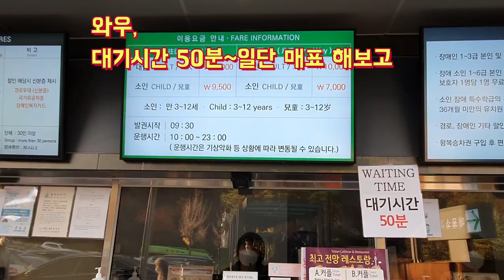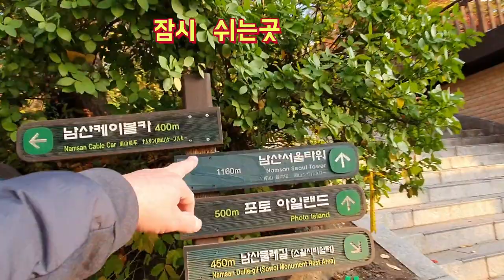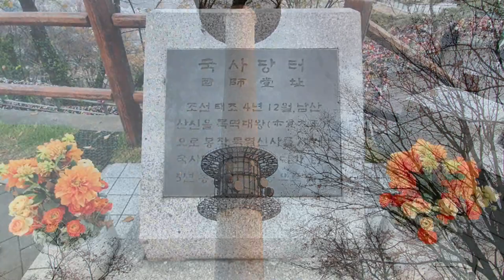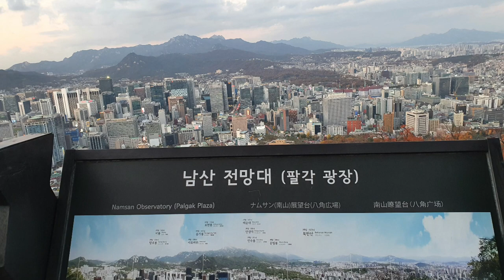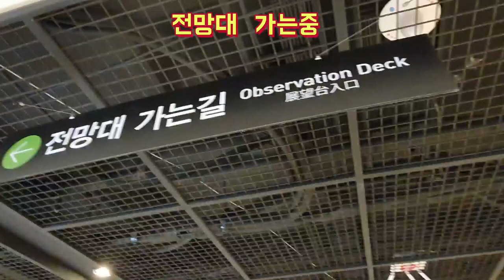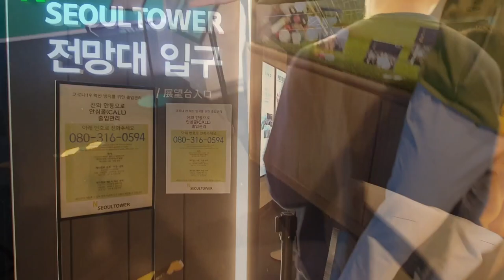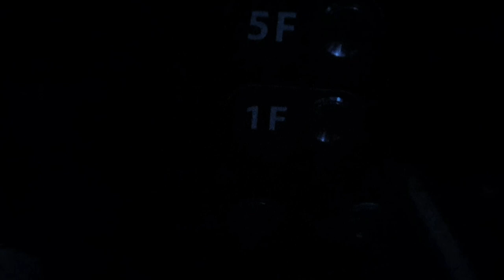[서울 남산타워 풀코스 여행기]서울 남산타워 석양과 야경,타워전망대,케이블카,남산돈가스맛집,대중교통과 차량이용시 주차장,Full course of Seoul Namsan Tower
서울의 중심에 우뚝 솓은 높지 않은 산이지만 서울의 전경을 한눈에 바라볼수 있는 곳이다.
 서울남산은 높이가 265.2미터(혹자는,270.5미터)라고도 한다.어찌하였건간에 아주 낮은 산이다.
 걸어서 올라도 30~40분이면 오를수 있는 산이다.이곳은 오래전부터 군사적으로 아주 중요한 서울의 중심지에 있어 봉수대가 설치되어 있는 최종점의 위치이다.
 지금은 서울의 제1의 볼거리를 제공한다.
 서울 용산구와 중구의 경계선에 위치한 남산은 서울의 중심에서 사계절의 변화를 그대로 보여준다.
 외국인이 제일 먼저 가보고 싶어 하는 곳이 바로 이곳 서울 남산타워이다.
 이곳에 오르면 수많은 사람들의 사랑이야기기 열쇠고리로 엮어져 있다.
 너무 많아 이루 헤아릴수 없을 정도이며 그 무게 또한 수천톤은 될법하다.
 열쇠와 열쇠를 이어서 늘어져 있는 길이는 꼬리와 꼬리를 이어서 수십년의 세월동안 이곳에 자리하고 있다.
 아름다운 인연의 모습으로 지금도 함께하는 분도 있을것이고 사연으로 헤어져 지금은 남남일수도 있는 열쇠의 주인공들의 모습을 상상해 보라.
 이런 추억이 있는 곳이다.
 남산의 정상에 오르면 서울의 전경을 파노라마 처럼 볼수가 있고 특히 전망대에 올라 아래를 내려보는 재미도 느낄수가 있다.
 길지는 않고 불편해 보이는 케이블카도 운영되고 있다.
 한번에 40여명정도 태울수 있는 이 케이블카는 느린속도로 운행되며 운행되는 내내 서서 케이블카를 타는 보기 드문 케이블카이다.
 그래도 이 케이블카를 타기 위하여 수십명 수백명이 줄을 서서 기다리는 모습을 볼수도 있다.
 걸어서도 40분 내외에 도착할수 있는 남산인데 케이블카를 타기 위하여 40~50분을 기다리는 것을 보고 아이러니를 느낄 정도이다.
 아마도 추억을 간직하기 위한 방법이 아닐까 하는 생각도 들었다.
 가을에서 겨울로 접어드는 지금의 남산은 단풍이 들어 온 산이 붉게 물들어 아름다움을 드한다.
 마지막으로 남산에 올랐다가 하산하면서 먹는 돈가스는 남산의 별미이다.